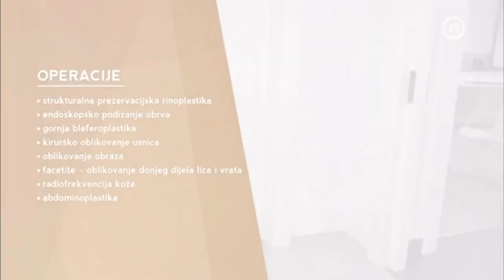PIEZO RINOPLASTIKA, BLEFAROPLASTIKA, BROWLIFT, DEEP PLANE LIPLIFT, ABDOMINOPLASTIKA - Aleksandra 2/3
Aleksandra je jedna od dobitnica ✨TV MAKEOVERA koji smo organizirali u suradnji s @novatv_ . Na natječaj se javila sa željom da poboljša izgled lica i tijela.

🔹LF FULL FACE PRISTUP na licu sastojao se od:

▫️BLEFAROPLASTIKA+BROWLIFT (PODIZANJE OBRVA):

LF pristupom i kombiniranjem ova dva zahvata, mast se čuva i koristi za pomlađivanje područja između kapaka i obrva, a obrve podižemo na prirodan način – BEZ OŽILJAKA.

▫️RINOPLASTIKA:

Na Aleksandrinom licu dominira nos koji je nepravilan, blago pomaknut u desno sa izraženom grbom. Vršak nosa je prevelik te previše projiciran iz lica te rotiran prema dolje. PIEZO rinoplastikom uspjeli smo osloboditi disanje i prilagoditi oblik nosa konturama lica.

▫️BUCCAL FAT REDUCTION:

Da bismo dobili srcolik oblik lica, odstranili smo dio masti u donjem dijelu lica – te ga procesom prerade, centrifugiranja, dodatno obradili da dobijemo odličan masni filer koji je idealan trajni filer-V FACE TRASFER.

▫️FACETITE:

U Aleksandrinom slučaju za donji dio lica koristili smo najnoviju @inmodeaesthetics tehnologiju FACETITE. Zahvat je MINIMALNO INVAZIVAN i slijedeća je najbolja alternativa face-liftingu lica i vrata bez invazivne kirurgije i ožiljaka.

▫️LIPLIFT:

Kirurgija usnica nam omogućava da oblikujemo usnice, podižemo rubove, mijenjamo omjere bijele i crvene usnice. DEEP PLANE LIPLIFT - osim što čini usnice senzualnim, pomlađuje lice.

🔹LF BODY PRISTUP sastojao se od:

▫️ABDOMINOPLASTIKA:

Zahvat kojim uz manji rez u bikini zoni zatežemo kožu, a ponekada i trbušni zid, te smanjujemo količinu masnog tkiva ispod pupka.

Oporavak je bio brz, svi šavovi su odstranjeni kroz 10 ak dana, a normalnim aktivnostima Aleksandra se polako mogla vratiti kroz 15 dana.

Zahvalni smo ovoj predivnoj ženi što nam je povjerila svoje lice i tijelo!